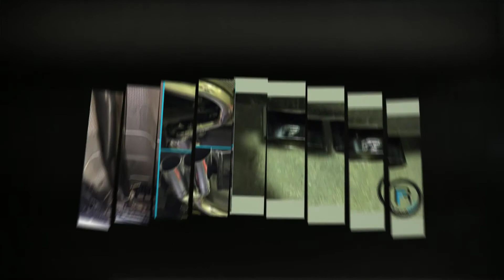VW Central - Volkswagen Accessories Bentleigh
Volkswagen Accessories | Volkswagen Reverse Camera, Volkswagen Car Parts, Volkswagen Interior Lighting Bentleigh | Melbourne CBD